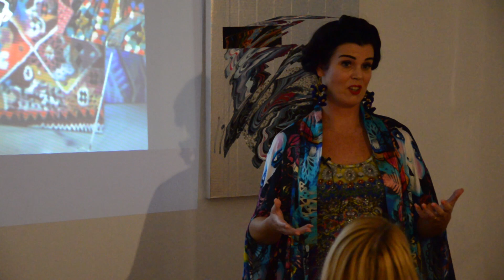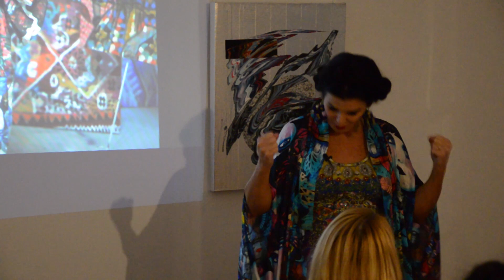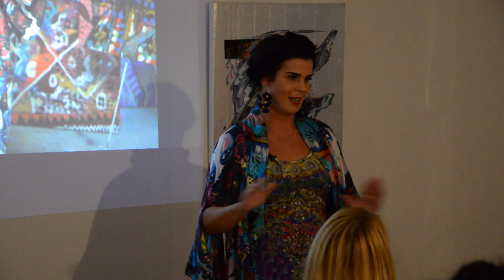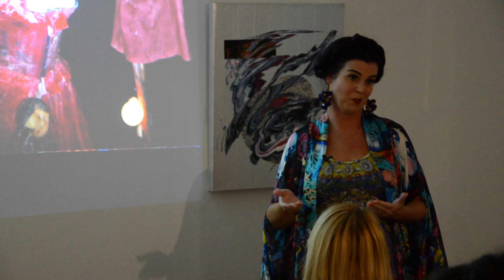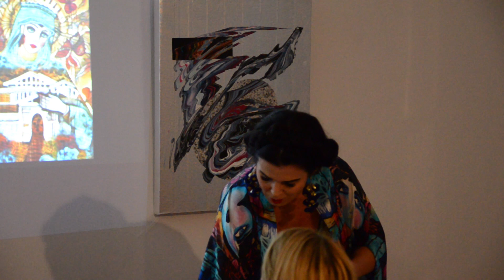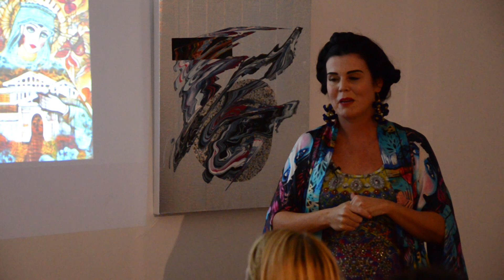Sarah Hickey Wine and Design Talk